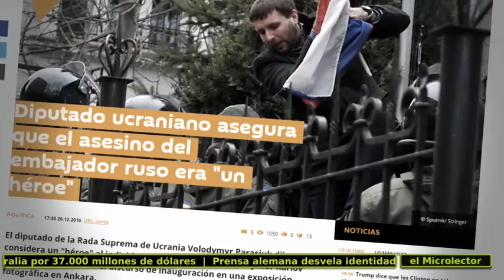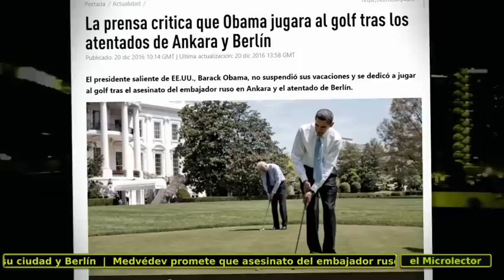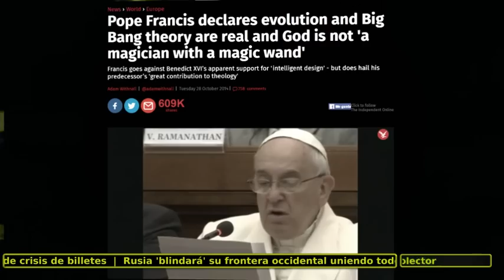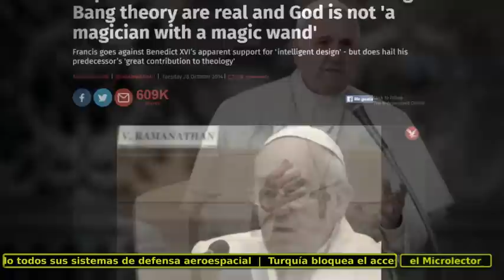NOTICIAS 20-12-2016: KISSINGER TRUMP, PAPA BIG BANG, AGENTES CAPTURADOS ALEPO...